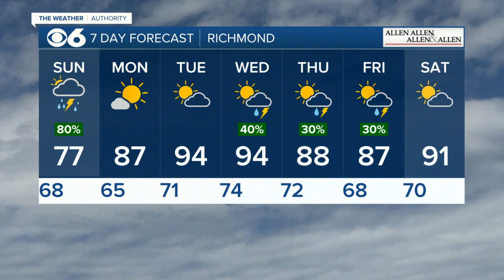Rain for Sunday morning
Rain will move south during the day on Sunday